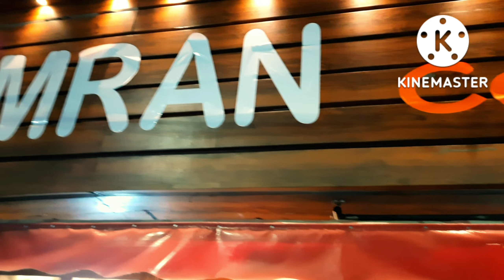Srinagar Local Food Market | Hazratbal Darga in Srinagar, Kashmir | হযরতবল মসজিদ | Khayyam Chowk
Hazratbal Masjid#
Topic Cover in This Video
Visiting Sacred Masjid in Srinagar
Srinagar Kabab Street
Original Pashmina shwal  shopping in Srinagar
Necessary Information:-
[  ] Hazratbal Masjid
 (opening time 9.30am to 5.30 pm All days in week)

[  ] হজরতবাল মসজিদ
(খোলার সময় সকাল 9.30 টা থেকে বিকাল 5.30 টা সপ্তাহের সমস্ত দিন)

BBQ STREET IN SRINAGAR
IMRAN CAFETERIA ( Khayam chowk) :-

Opening time 11am to 11pm ( all days in week)

Speciality Dish :-

[  ] Mutton BBQ                 = 160
[  ] Mutton Seekh Kabab =  220
[  ] Chicken Seekh kabab  = 180
[  ] Chicken Tandoori          = 400
[  ] Fish kabab                      = 150

 Shoping Srinagar.:-

For Travel Enquiry
FANTASY HOLIDAYS ]

DO NOT APPROACH TO ANY THIRD PARTY OF AGENT.
Our KASHMIR plan is 7 night 8 days ( 4TH MARCH )
We stay
• katra =   2Night
( 1 night Yatra ,1night rest)
• Srinagar =  2night
  ( Sonmarg and Gulmarg )
•  Srinagar House Boat = 1Night
•    Pahelgaom = 2Night

• Communicator Reed Mathis. ( Audio No Copyright)

I Do Not sell any tracks I uploaded. I uploaded all the tracks for entertaining uroses only . Please do not issue a COXYRIGHT STRIKE against the Channel as it affects all revious work.

If I uploaded a song that,s yours and you want it remove , just contract me through my E-MAIL  or just send me a YOUTUBE message .

Thanking You